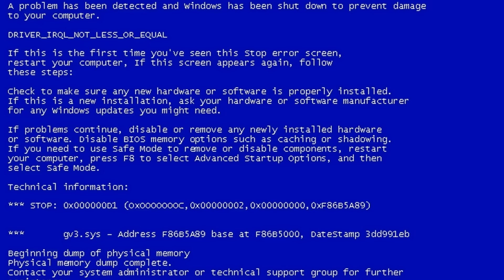Дядя Страхуев и трамвайные пираты (3D-пародия на Спасаева)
Доф представляет вторую серию приключений дяди Страхуева, Жизы и Кеки в одном обычном трамвае. В этой 3D-анимации им придётся столкнуться с экстренной остановкой трамвая, а также пережить захват трамвая пиратами.
Видео является пародией на мультфильм "Зина и Кеша", а главный герой - пародией на Спасаева.